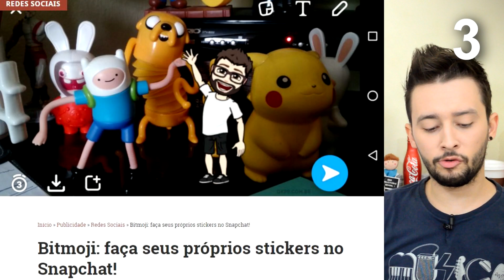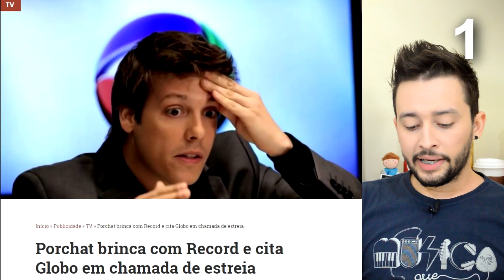Porchat na Record, Chaves na Riachuelo e Bitmoji no Snapchat | GKPB Em Vídeo #83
Nosso GKPB Em Vídeo #83 já está no ar e nessa semana nós falamos da primeira chamada do programa do Fábio Porchat na Record, onde ele chegou a brincar com atual emissora e citar programas da TV Globo. Falamos ainda da coleção do Chaves e Chapolin que chegam na Riachuelo no próximo mês e da união entre o Bitmoji e o Snapchat pra deixar seus snaps ainda mais divertidos!

Quer ficar por dentro de tudo o que foi destaque nesta semana? Então vem com a gente e aperta o play! =D

Porchat brinca com Record e cita Globo em chamada de estreia
Bitmoji: faça seus próprios stickers no Snapchat!